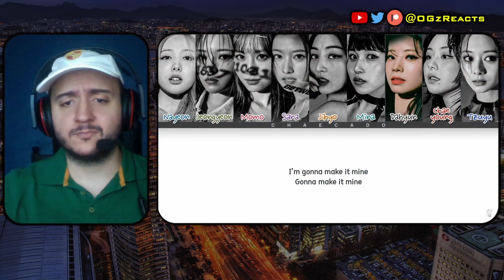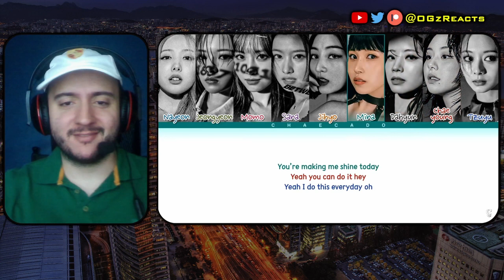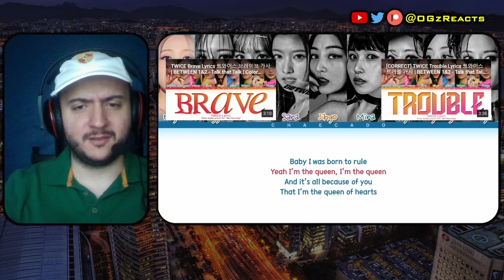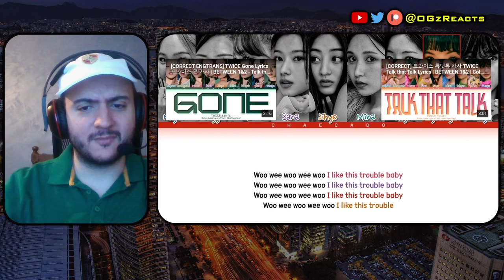TWICE "BETWEEN 1&2" ALBUM First Listen Part 1: Queen of Hearts, Basics & Trouble | REACTION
Checking out Part 1 of TWICE's latest Album "Between 1&2"!

Timestamps:
0:00 Intro
0:43 Queen of Hearts
4:16 Basics
7:35 Trouble